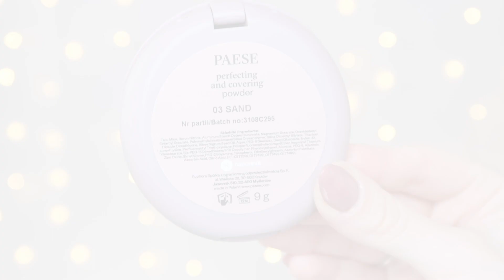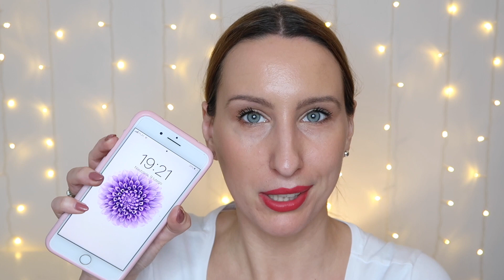NOWOŚCI PAESE - Makijaż WALENTYNKOWY - SZYBKI I PROSTY!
Hey Hey Kochane:)

Szybko i na temat tak jak lubicie - Makijaż WALENTYNKOWY nowościami od PAESE :)

*PAESE NANOREVIT NATURAL FINISH LONGWEAR EVERYDAY FOUNDATION DŁUGOTRWAŁY PODKŁAD O NATURALNYM WYKOŃCZENIU 03 SAND 35ML

*PAESE NANOREVIT BRIGHTENING CONCEALER KOREKTOR ROZŚWIETLAJĄCY 02 NATURAL BEIGE 8,5ML

*PAESE NANOREVIT PERFECTING&COVERING POWDER PUDER UPIĘKSZAJĄCO-KRYJĄCY 03 SAND 9G

*CATRICE SUN GLOW BRONZING POWDER PUDER BRĄZUJĄCY 035 UNIVERSAL BRONZE 9,5G

*PAESE FOIL EFFECT CIEŃ FOLIOWY DO POWIEK 301 ROSE GOLD

*PAESE BEAUTY SET PARIS LOOK ZESTAW DO MAKIJAŻU UST W ODCIENIACH CZERWIENI